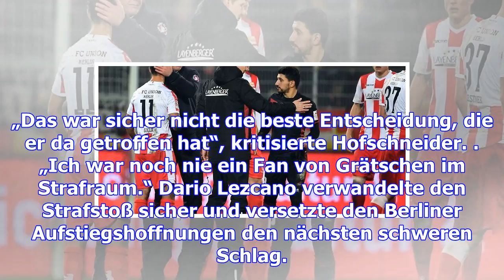Union verliert mit 1:2 gegen ingolstadt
Es ist nie ein Zeichen von besonderer Zufriedenheit, wenn ein Trainer seine gesamte Auswechselbank f...